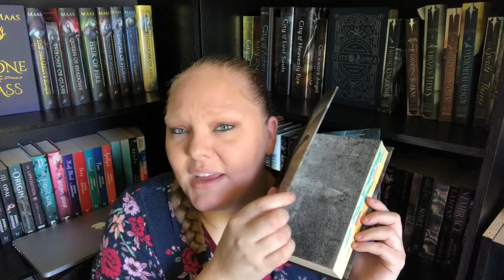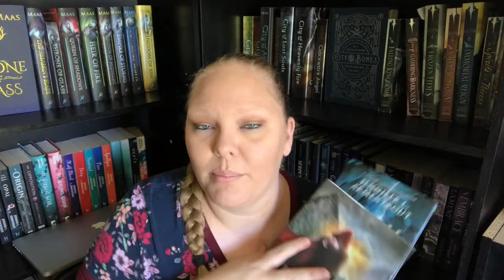Reading Habits Tag 2020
Reading Habits Tag

Questions:
1. Do you have a certain place at home for reading?
2. Bookmark or random piece of paper?
3. Can you just stop reading or do you have to stop after a chapter/ a certain amount of pages?
4. Do you eat or drink while reading?
5. Multitasking: Music or TV while reading?
6. One book at a time or several at once?
7. Reading at home or everywhere?
8. Reading out lout or silently in your head?
9. Do you read ahead or even skip pages?
10. Breaking the spine or keeping it like new?
11. Do you write in your books?